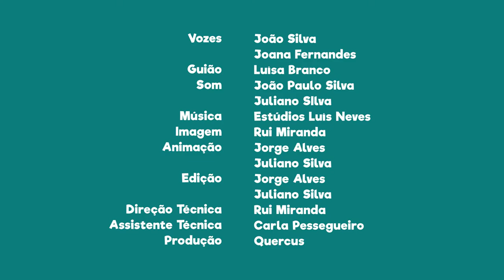FNT06E03 - PN de Montesinho: o porco bísaro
Sabias que o porco bísaro descende do javali?